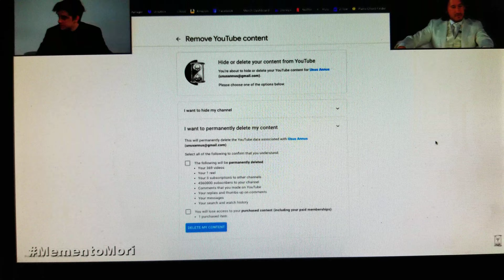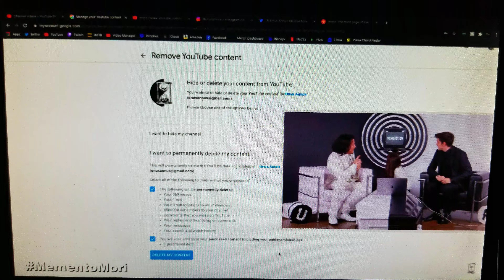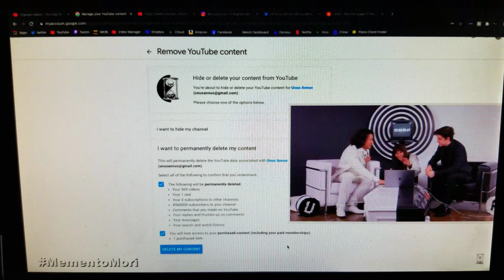Death Of Unus Annus Part 5